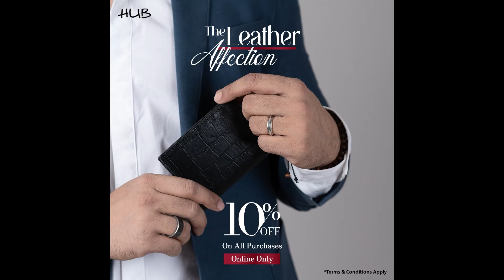HUB | THE LEATHER AFFECTION SALE | 10% OFF | LEATHER PRODUCTS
HUB | THE LEATHER AFFECTION SALE | 10% OFF | ALL LEATHER PRODUCTS